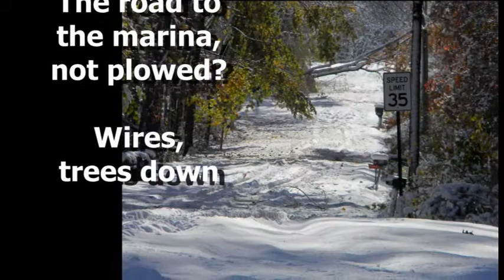SnowOct2011.wmv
Cold, Snowy day in Oct at Lake Nockamixon